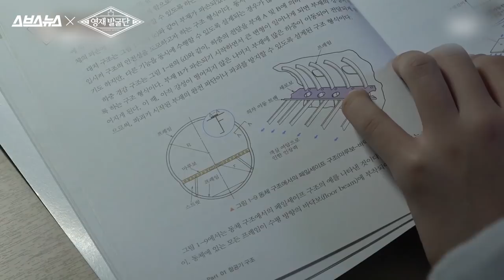비행기와 사랑에 빠진 소년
비행기는 나의 첫사랑..★
당신을 열정적으로 만드는 것은 무엇인가요?